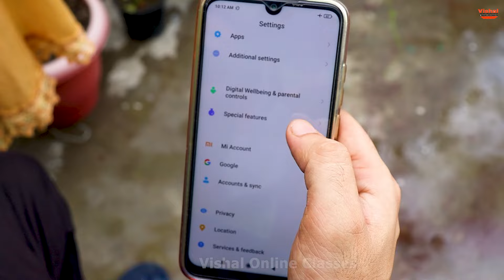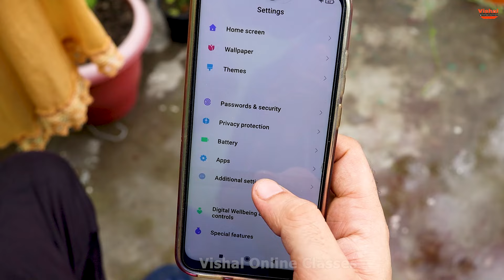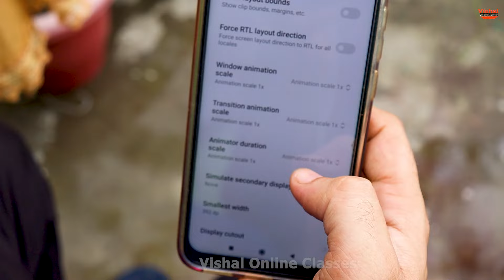All Mobile Hang Problem Solve | mobile hang ho to kya karen | Android phone hang ho to kya kare 2024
Aajki is video mein Oppo,Vivo,Redmi ya samsung ka Android mobile Hang Problem ki Setting For All Android Device Hang Problem Solve 100% Working Tips & Tricks btayi hai jo ki aapko jarur dekhni Chahiye..

Quaries--
how to speed up your mobile phone
How do I stop my phone from hanging up?
What is the cause of phone hanging?
How to recover a hanged phone?
Which phone does not hang?
Mobile Hang problem solution in Hindi
Why my phone is hanging too much
Mobile hang problem solve samsung
agar mobile hang ho to kya kare
mobile hanging problem
hang mobile ko kaise thik kare
mobile hang kyon hota hai
mobile hang problem
mobile slow working problem
mobile refresh karne ka tarika
phone hanging problem
phone hang
mobile update karne ka tarika
mobile slow chal raha hai
mobile hang ho raha hai to kya karen
android system
mobile hang ho raha hai
mobile hang karne ka tarika
mobile hang ho to kya karna chahie
mobile se virus khatam karne ka tarika
phone slow problem
mobile setting problem
hang problem solution
mobile hang kyu hota hai
mobile ka hang hona kaise band kare
whatsapp hang problem solution
how to solve mobile hanging problem
মোবাইল হ্যাং হলে কি করব
mobile bar bar hang ho to kya karen
phone hang problem
samsung hang problem solution
mobile update
mobile hanging
mobile hack problem solve
oppo mobile hang problem solve
mobile ko refresh karne ka tarika
mobile ko hang hone se kaise bachaye
mobile bahut hang karta hai kya kare
jab mobile hang ho to kya kare
mobile update kaise kare
redmi 9a hanging problem
agar phone hang ho to kya kare
samsung mobile hang solution
mobile hang hota hai
oppo a5s hang problem solution
tiktok hang problem solve